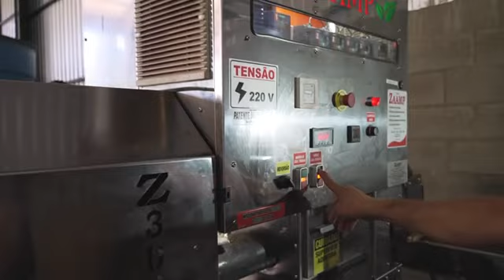Consultoria redução de custo confinamento com uso de farelo de soja extrusado